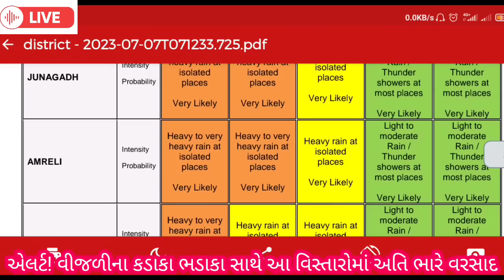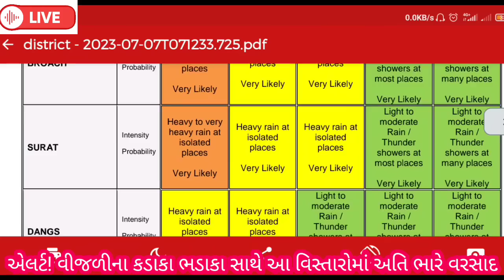ઓફિશિઅલ એલર્ટ! ગુજરાતમાલોપ્રેશરરાઉન્ડઆવિસ્તારીમા ભારે પવન,વરસાદ/ spep, heavy rain, weather forecast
સાવધાન! આજથી નવું નક્ષત્ર,નવો રાઉન્ડ/ આવિસ્તારીમા ભારે પવન,વરસાદ/ spep, heavy rain, weather forecast

topic covered in this video:
vavajodu gujarat
vavajodu google map
vavajodu gujarat 2023
gujarat vavajodu news today
gujarat vavajodu live 2023
gujarat vavajodu news today live
gujarat vavajodu news
gujarat vavajodu
gujarat vavajodu 2023 date
gujarat vavajodu 2023 live location
gujarat varsad news
gujarat varsad news today
gujarat varsad news live
gujarat varsad agahi
gujarat varsad
gujarat varsad samachar
gujarat varsad agahi today
gujarat varsad live samachar
gujarat varsad news 2023